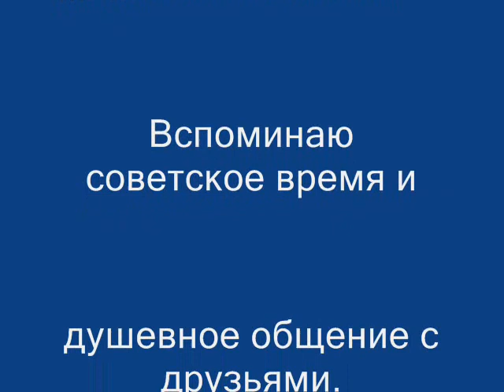Мысли вслух Дефицит душевных людей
Мысли вслух Бессонница.
Вспоминаю советское время и
душевное общение с друзьями.
Хочу путешествовать по странам!

Моя эзотерика:
Быть здоровым - хорошо.

Статьи:
Вибрации Души.
Как правильно использовать мантру ментальную - АОУМ?

Можно заказать медитацию.
Каталог, высылаемых материалов по ссылкам